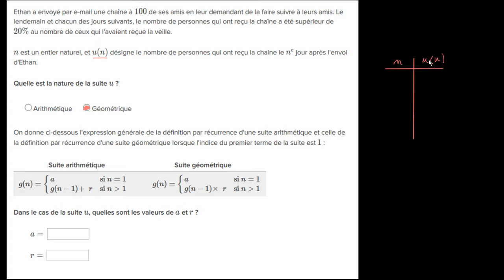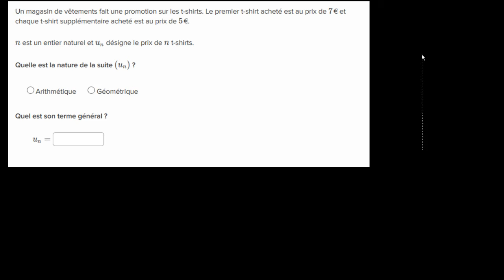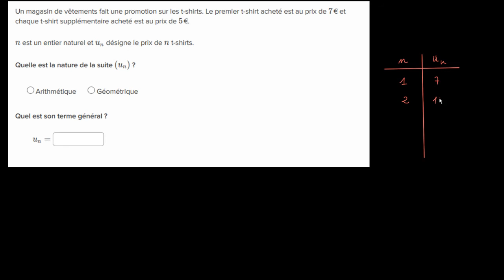Modéliser à l'aide d'une suite arithmétique ou géometrique